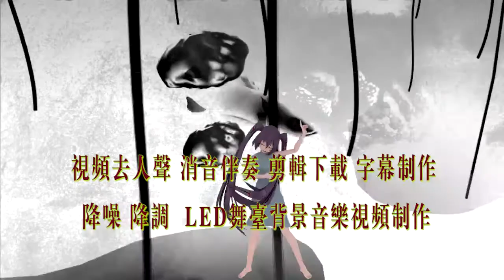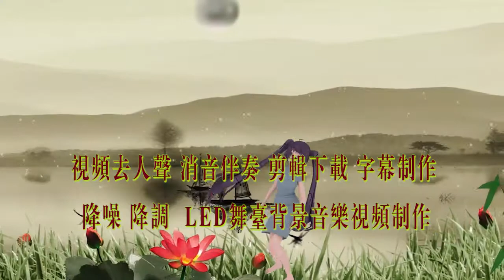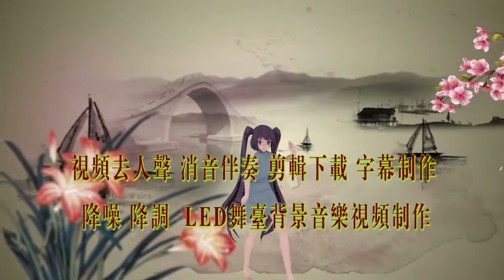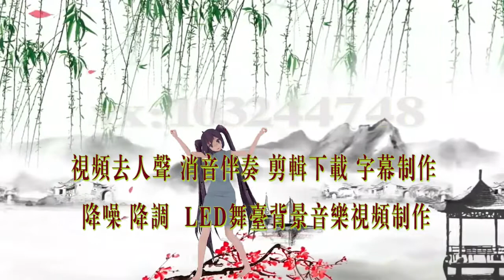钟雨桐 刘馨瑜《快乐歌唱》高品质伴奏 纯音乐 BGM背景音乐 剪辑下载 截音乐 消音伴奏 视频剪辑去人声消原唱 转场效果 MV字幕 表演节目舞台LED背景音乐画面 下载视频